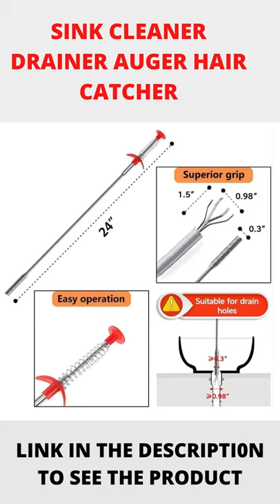This Amazing Tool is Made to Clean Your Sink, Your Hair and Your Drain | Amazon Must Haves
In this video, I recommend Amazing Tools that are on Another Level, 5 in 1 Sink Snake Cleaner Drain Auger Hair Catcher, Sink Dredge Drain Clog Remover Cleaning Tools for Kitchen Sink Bathroom Tub Toilet Clogged Drains Dredge Pipe Sewers Forlivese on Amazon and if useful to you, subscribe for the following interesting shorts video.

              ► Amazon  Links ◄